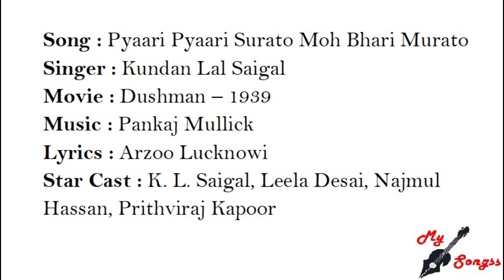Pyaari Pyaari Surato Moh Bhari Murato, Movie : Dushman – 1939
Song : Pyaari Pyaari Surato Moh Bhari Murato
Singer : Kundan Lal Saigal
Movie : Dushman – 1939
Lyrics : Arzoo Lucknowi
Star Cast : K. L. Saigal, Leela Desai, Najmul Hassan, Prithviraj Kapoor